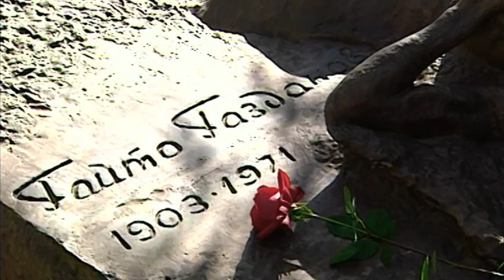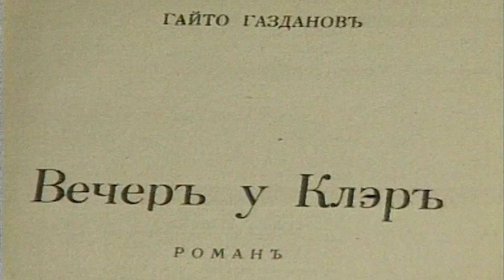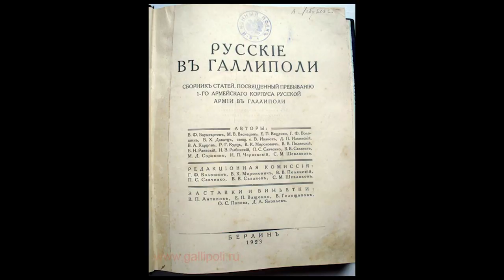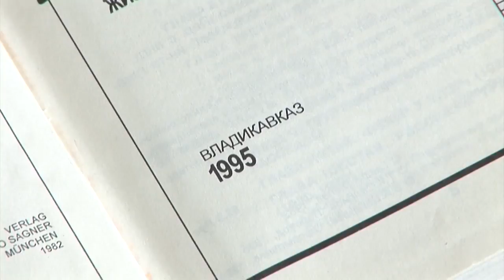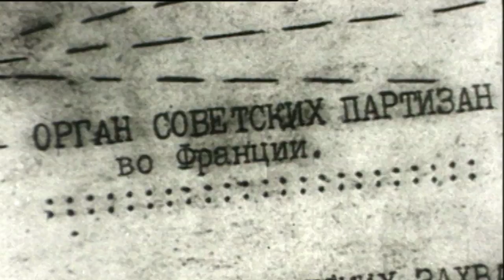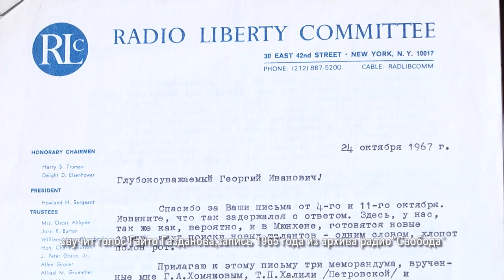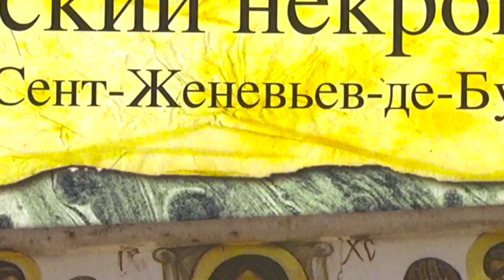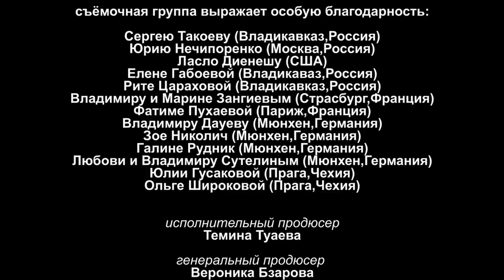Игра воображений. Гайто Газданов (2014) документальный фильм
Русский писатель ХХ века Гайто Газданов - автор девяти романов и более четырёх десятков рассказов. Его необычная судьба и творчество  отражают целую эпоху, в которой ему довелось творить. Рождение и детство в России. Гражданская война и Белая армия, первая  русская эмиграция, гимназия в Костантинополе и Шумене, в 20-е годы полуголодная жизнь в Париже, учёба в Сорбонне и масонство, движение Сопротивления и работа на радио «Свобода», кончина от рака и долгий период забвения.
В его жизни сошлись настолько разные  обстоятельства, что сохранить честь и достоинство ему помогли  только особая литературная и человеческая одарённость.